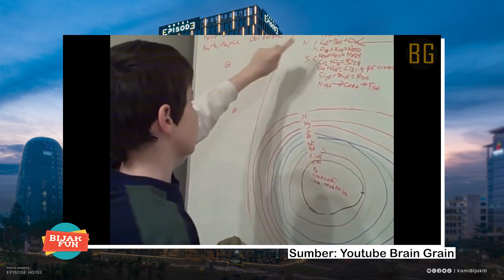Jacob Barnett: Seorang Anak Jenius dengan Autisme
Kamibijak.com, Hiburan – Seorang anak yang memiliki kecerdasan yang menghebohkan publik dengan prestasinya adalah Jacob Barnett. Dengan nilai IQ yang melampaui Albert Einstein, yaitu 170 saat berusia 13 tahun, Jacob telah menarik perhatian dunia. Namun, yang membuatnya semakin istimewa adalah fakta bahwa ia adalah seorang anak dengan autisme.

Sejak masa kecilnya, Jacob telah menunjukkan tanda-tanda bahwa ia bukanlah seorang anak biasa. Pada usia dua tahun, ia berhenti berbicara dan menghindari kontak mata dengan lawan bicaranya. Setelah menjalani serangkaian pemeriksaan, Jacob didiagnosis mengidap Sindrom Asperger. Para dokter dan ahli sempat meramalkan bahwa Jacob tidak akan mampu hidup seperti orang kebanyakan atau memberikan kontribusi dalam masyarakat.

Namun, sang ibu, Kristine, tidak menyerah pada anaknya. Ia memberikan perhatian dan perawatan khusus tanpa memaksa Jacob untuk menjadi seperti anak-anak lainnya. Suatu hari, Kristine mengetahui bahwa Jacob memiliki minat dalam matematika dan sains, dan ia memutuskan untuk fokus pada minat tersebut. Ia menghentikan terapi yang tidak memberikan hasil yang signifikan dan memutuskan untuk mengajarinya sendiri. Kristine membantu Jacob bermain puzzle dan mengajarkannya konsep-konsep matematika yang lebih tinggi, bahkan pada usia yang sangat muda. Mereka juga mengunjungi planetarium untuk melihat planet Mars melalui teleskop. Semangat dan keingintahuan Jacob semakin berkembang dari pengalaman tersebut.

Jacob sendiri telah memahami konsep spektrum cahaya sejak usia dua tahun. Pada usia tiga tahun, ia sudah mampu berbicara dalam empat bahasa berbeda dan membuat peta menggunakan cotton bud. Ia bahkan belajar huruf Braille secara otodidak.

Prediksi para dokter ternyata meleset. Berkat dorongan dari ibunya, yang kemudian merilis buku berjudul 'The Spark: A Mother's Story of Nurturing Genius', pada usia delapan tahun, Jacob telah menyelesaikan sekolah matematika. Pada usia 11 tahun, ia menjadi mahasiswa di Indiana University dan bahkan telah menerbitkan jurnal ilmiah.

Pada usia 13 tahun, Jacob telah menjadi pembicara dalam acara TEDXTeen Talk yang menginspirasi anak-anak muda untuk mengubah pendekatan mereka terhadap belajar. Pada usia 15 tahun, Jake meneruskan pendidikannya dengan mengambil program S2 di Waterloo's Perimeter Institute untuk jurusan Fisika Teoritik. Di sana, pada usia yang sangat muda, yaitu 24 tahun, Jacob berhasil meraih gelar PhD. Selain itu, ia juga mencoba menjadi penulis dan pengusaha.

Prestasi Jacob Barnett menjadi inspirasi bagi banyak orang, tidak hanya bagi mereka yang juga seorang autisme, tetapi juga bagi mereka yang ingin menggapai impian dan mencapai prestasi yang luar biasa. (MG/Disha)

Sumber: wolipop.id